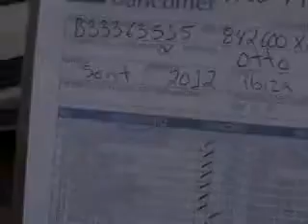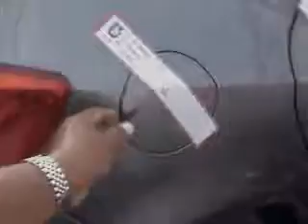SUBASTASMA SEAT, IBIZA SPORT 4 PTAS. 2012